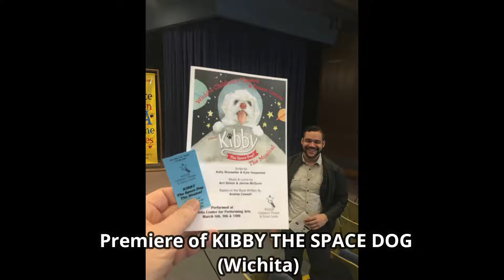McGuire & Simon 2018 Year in Review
Our year in one minute!

Backing track: "Dogs in Space" (from KIBBY THE SPACE DOG) written/produced by McGuire & Simon, featuring guitar by Jake Ezra Schwartz